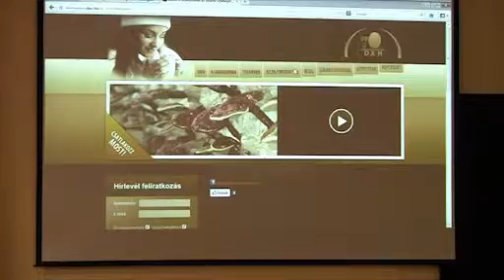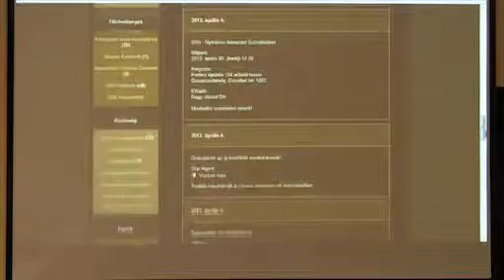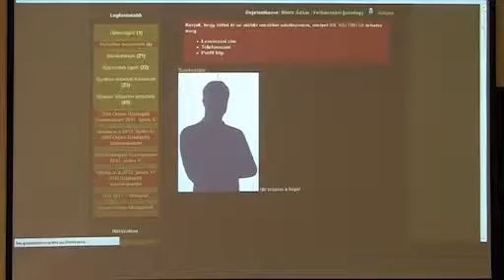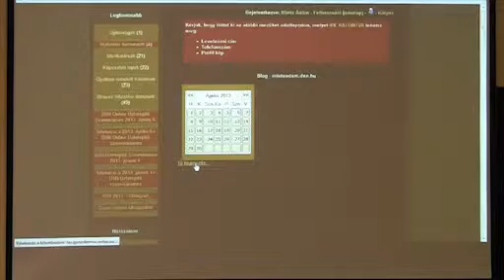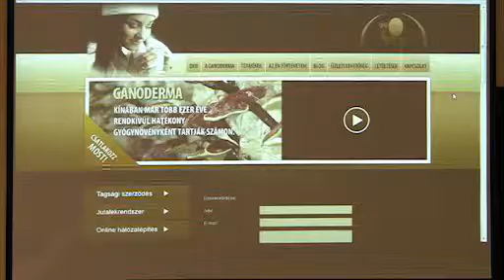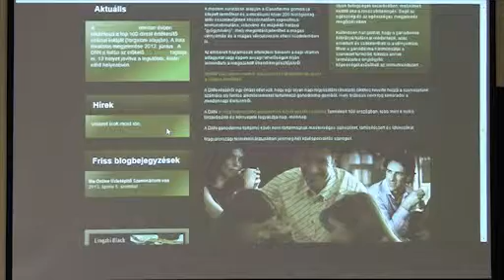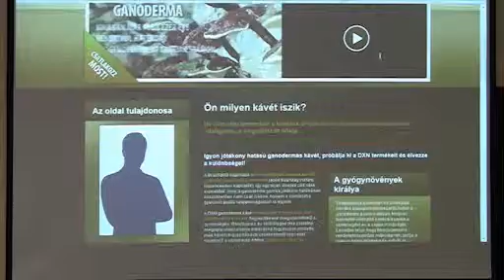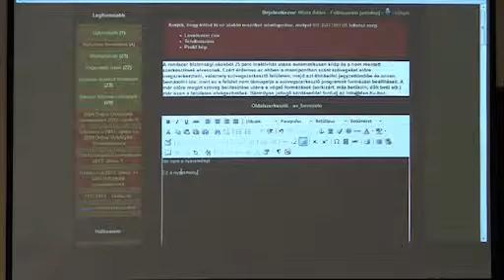DXN Online Üzletépítő Szeminárium 2013. április 6.(második rész): A DXN weboldal működése.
DXN Online Üzletépítő Szeminárium 2013. április 6.: A DXN weboldal működése.